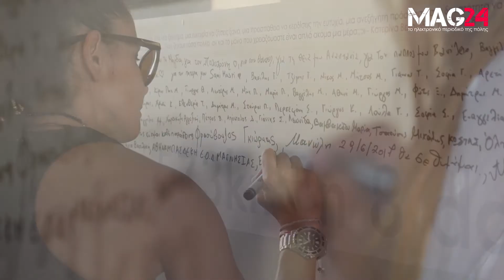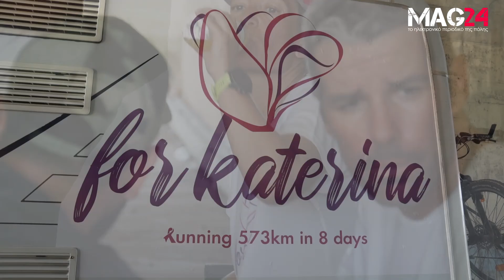MAG24.GR: 573 χιλιόμετρα αγάπης και δάκρυα χαράς για την Κατερίνα που «έφυγε»